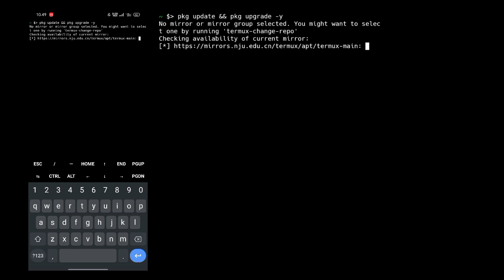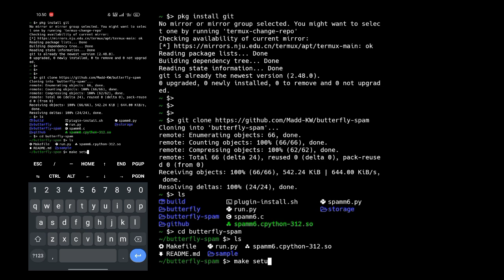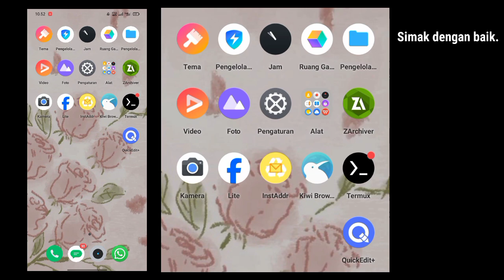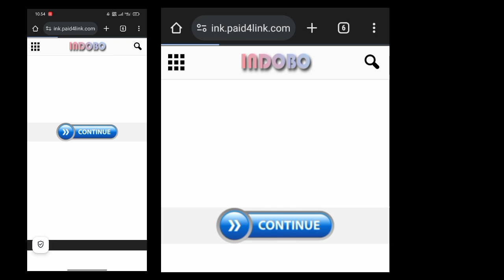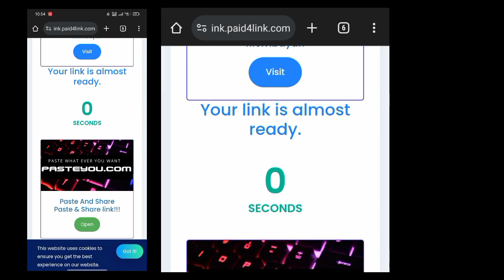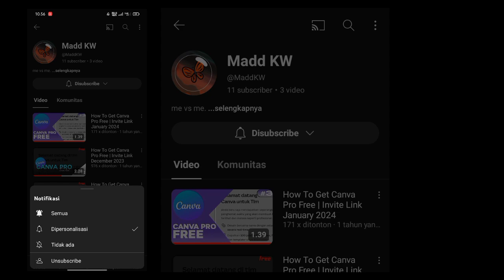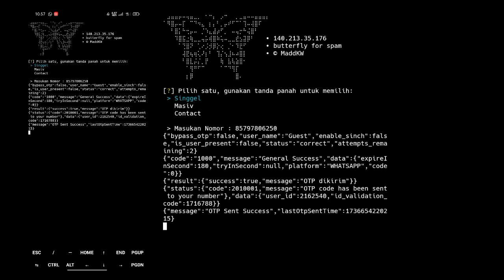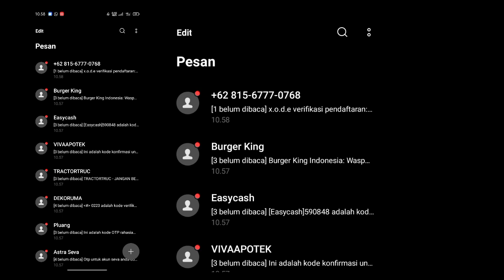Cara Spam Wa Dan Sms Dengan Termux | Cocok Untuk Jahilin Temen Pt1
This tutorial will guide on how to spam WhatsApp or Sms with termux, FREE
See, this tools is a used spaming and it's on free-mium

If someone has bought canva pro team plan and if they invite you, you can also be a member for free, but the problem is no one is going to invite you and purchasing the plan is a bit expensive.

That's what we accomplish in this video by showing you a step-by-step guide on how to spam WhatsApp and SMS for free.

⚠️ LINK DI KOMENTAR, 100% GRATISS⚠️

Jika terjadi sesuatu silahkan komen dibawah.
Backsound by :  @neffexmusic
Recommended Video Resolution (360p+)

( WARNING !! )
This Channel DOES NOT Promote or encourage Any illegal activities, the content provided is for educational and informational purpose only.

Cara Spam Wa Dan Sms